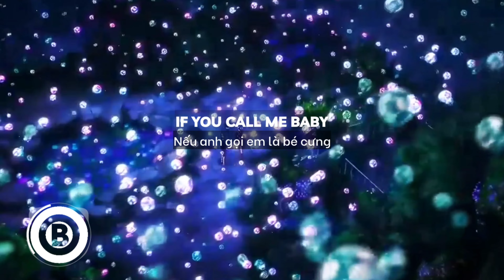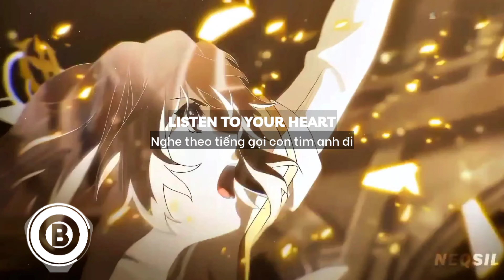[Lyrics + Vietsub] Cheri Cheri Lady - Maléna | Nhạc Hot TikTok 2023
Cheri Cheri Lady - Maléna (Lyrics + Vietsub) | HotTikTok

Cảm ơn mọi người đã nghe nhạc ủng hộ BurnEditor !!!

Nếu bạn muốn đề xuất một bài hát hoặc danh sách phát, chỉ cần nhận xét về bất kỳ video nào.

Lyric:
Oh, I feel that it's real
Take the chance for romance
Goin' through a motion
Love is where you find it
Living in devotion
It's always like the first time
Let me take a part
Take my heart, don't lose it
If you call me baby
I'll be always yours
Who is right? Who was wrong?
I don't know
I've got pain in my heart
Got a love in my soul
Easy come, but I think
Easy go
I need you so
All the times I move so slow
Cheri, cheri lady